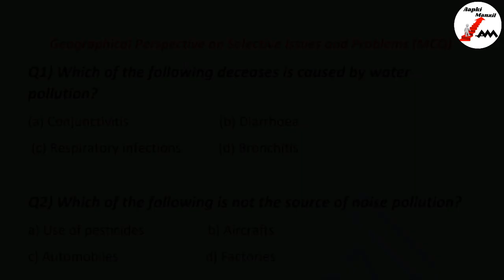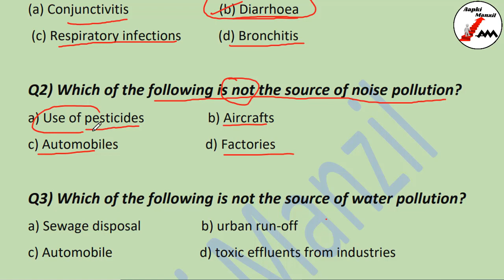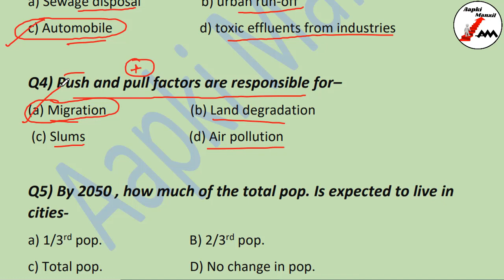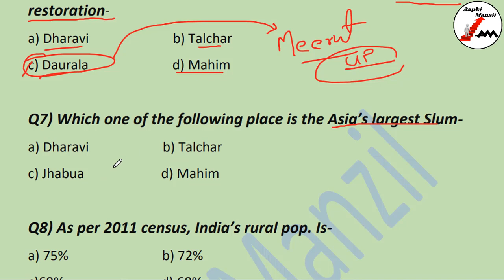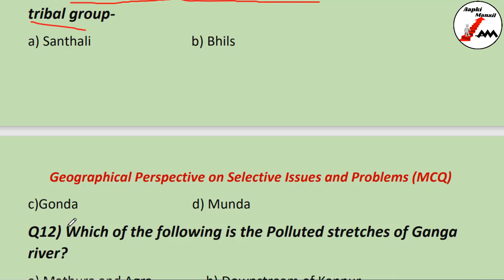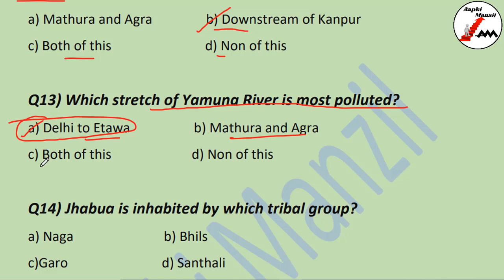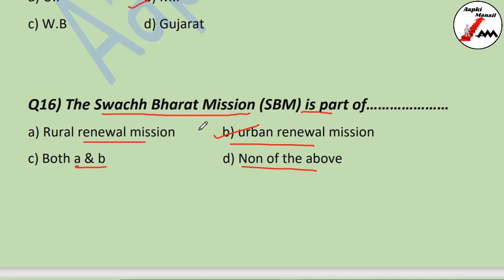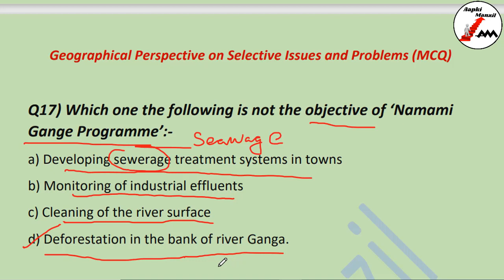Imp. MCQ For Boards I Geographical Perspective On Selected Issues And Problem I Class12 Geography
Just reading the Chapters is not sufficient for gaining good marks, untill we don't read it from exam perspective... For this understanding  we need to Practice more and more questions from each and every chapter..  This Chapter wise MCQ solving Video  not only will help you to understand question patterns but also to memories what you have learnt more effectively...

*List of Other Frequently Asked Question *